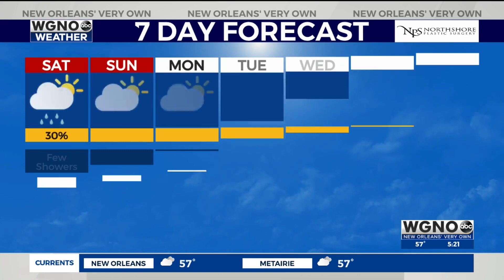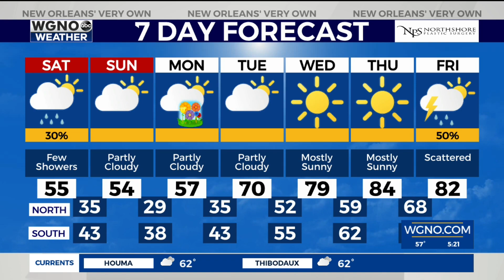Chilly Friday evening on the way - 5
Chilly conditions will continue around the area Friday afternoon through Friday night. Look for falling temps through the evening. Most of the showers will end but there could still be a few patches of light rain through sunset.